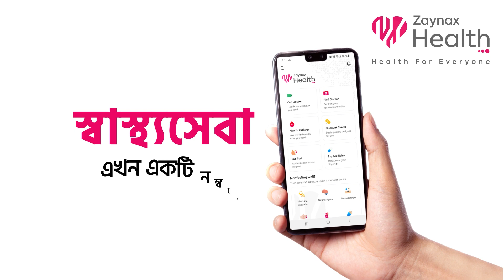RMG Swastho- Customer Testimonial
সঞ্জিতা রানী- আলফা ক্লথিং লিমিটেড এর একজন কর্মচারী। সম্প্রতি তিনি বেশ অসুস্থ্য হয়ে পড়েন এবং জায়ন্যাক্স হেলথ এর মাধ্যমে বিশেষজ্ঞ ডাক্তারের পরামর্শ মত তিনি ল্যাব টেস্ট করান এবং ক্যাশ ক্লেইম করার জন্য টেস্ট রিপোর্ট জায়ন্যাক্স হেলথ-এ জমা দেন। জায়ন্যাক্স হেলথ তার মেডিক্যাল রিপোর্ট পর্যবেক্ষণ করে এবং সব কাগজপত্র ঠিক থাকায় তাকে ক্যাশব্যাক প্রদান করে।

আমাদের সার্ভিসের প্রতি তাঁর সন্তুষ্টির কথা জানানোর জন্য সঞ্জিতা রানী-কে অসংখ্য ধন্যবাদ। আমরা তার সুস্বাস্থ্য কামনা করি।
এভাবেই জায়ন্যাক্স হেলথ বাংলাদেশের প্রান্তিক পর্যায় এবং RMG সেক্টরের সবার কাছে পৌছে যাচ্ছে ২৪/৭ স্বাস্থ্যসেবা নিয়ে।

আরও বিস্তারিত জানতে কল করুন আমাদের টোল-ফ্রি নাম্বারেঃ ০৮০০ ৮৮৮ ০০০০